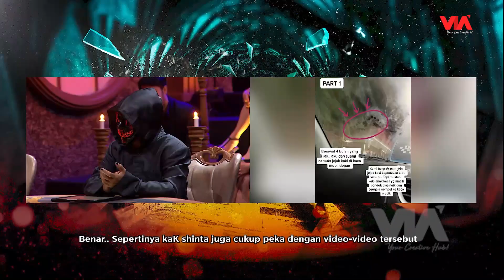Sosok Nenek Cantik & Penampakan Pocong Di Makam Tua - Medium ANTV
Sosok Nenek Cantik & Penampakan Pocong Di Makam Tua